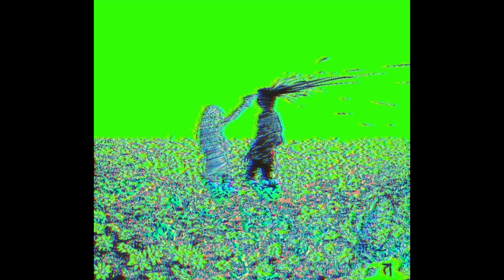the mike dimes type beat that made me famous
free for profit, include my producer tag in the name (prod._dozegod)

i missed you so much that it HURTS :D